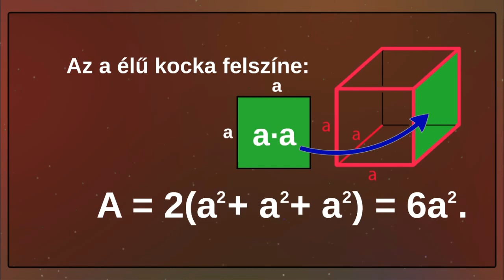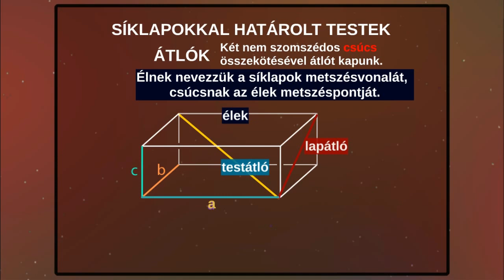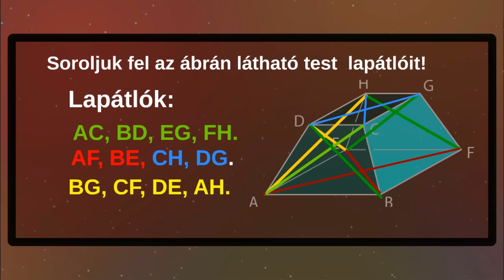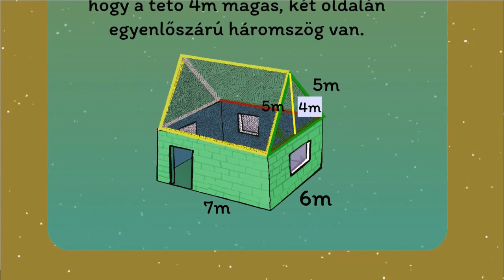Poliéderek, felszín, Polyhedrons, surfaces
Zene: Strauss
Poliéderek, felszín, élek, átlók
Polyhedrons, surfaces, edges, diagonals